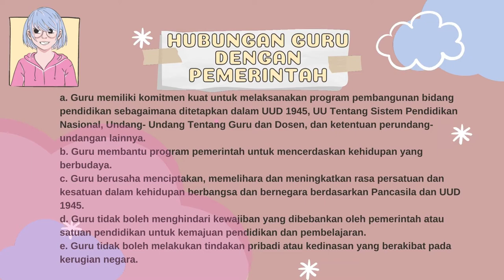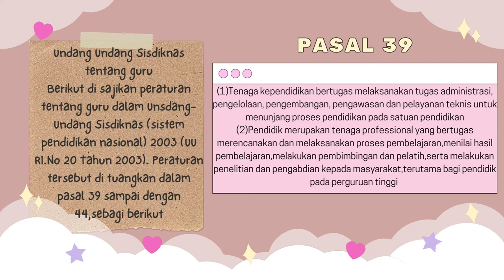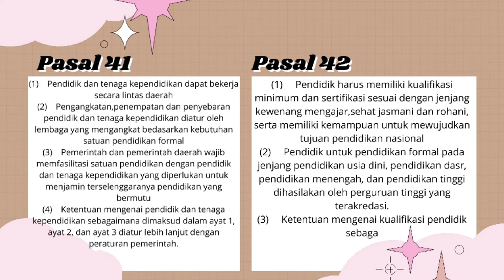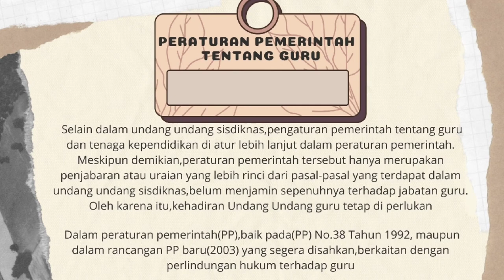Hubungan Guru dengan Pemerintah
Dipresentasikan oleh:
Ica Wine Fendya
Mustikasari
Mutiara Safila